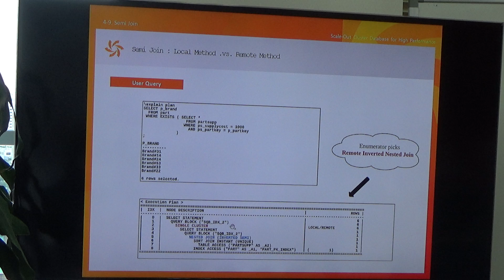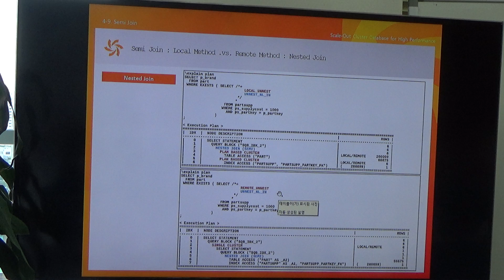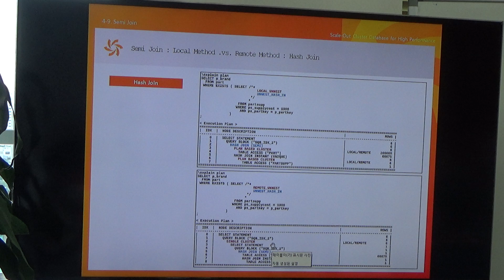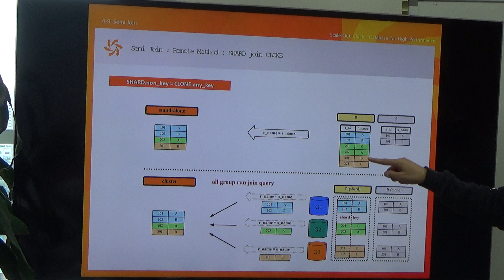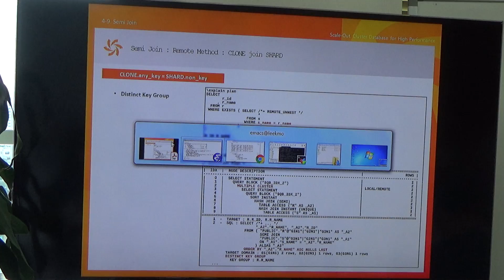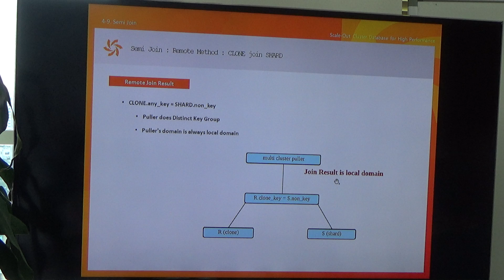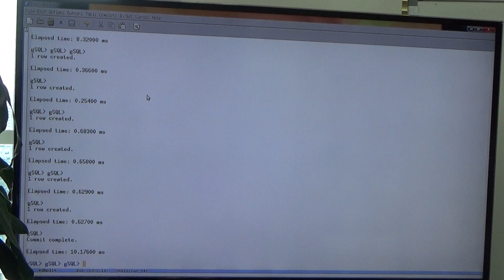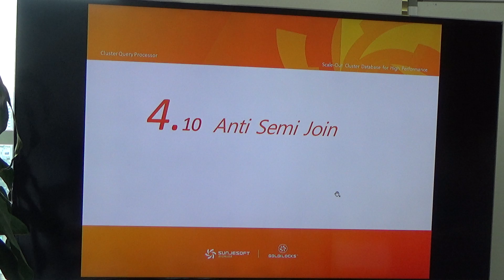Cluster Query Seminar 20회차 2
430 ~ 472

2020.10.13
4. Relational Operators (Enumerator & Executor)

[요약]
4.9 Semi Join (page 430 ~ 472)
         - Local Method .vs. Remote Method
         - Remote Method
             - CLONE join SHARD
             - Distinct Key Group